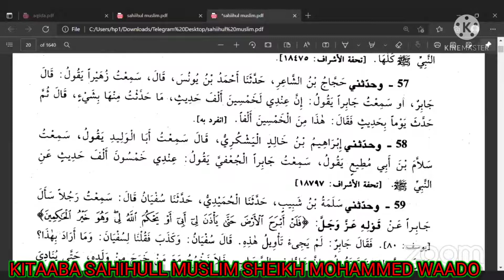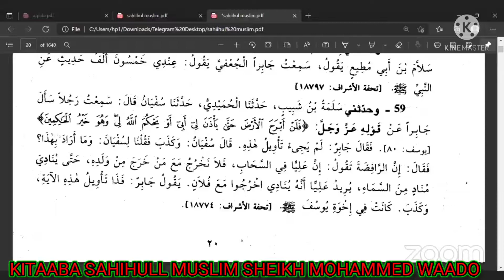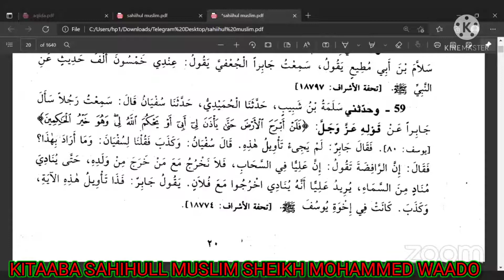DARSI 12FFAA KITAABA SIHIHAH MUSLIM SHEIKH MOHAMMED WAADO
HADISAA AFAAN OROMOOTIN HIIKAME